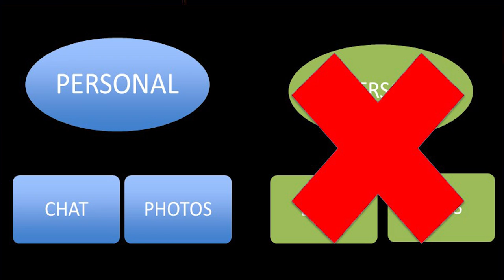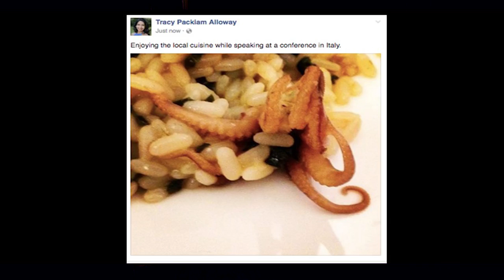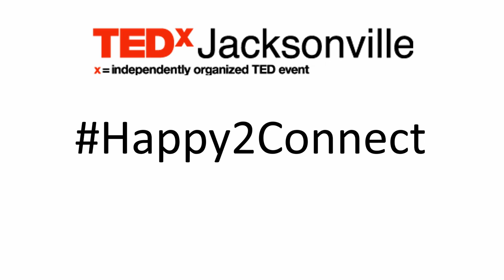Facebook Fearless: How social media can be good for you | Tracy Alloway | TEDxJacksonville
The ubiquitous use of social media has caused many to fear that these personalized  technology platforms are creating a generation that is narcissistic and self-obsessed. But before we dismiss personalized technology as the perpetrator of our current societal ills, Professor Alloway argues that we must take a closer look at how social media can improve not only our memory of events, but also the way in which we observe our own lives and relate to those around us.

Dr. Tracy Packiam Alloway is a psychology professor and the Graduate Program Director at the University of North Florida. She was awarded an Outstanding Undergraduate Teaching Award in 2015 as well as an Outstanding International Leadership Award in 2014. She was also the recipient of the prestigious Joseph Lister Award for outstanding skills in communicating to a non-specialist audience from the British Science Association. Tracy’s research has contributed to the scientific understanding of working memory, and specifically in relation to education and learning needs. She has presented her research to national organizations such as the National Center for Learning Disabilities, and as well as internationally to organizations such as the Japanese Society for Developmental Psychology and the Center on Research on Individual Development and Adaptive Education of Children at Risk in Germany, among others.